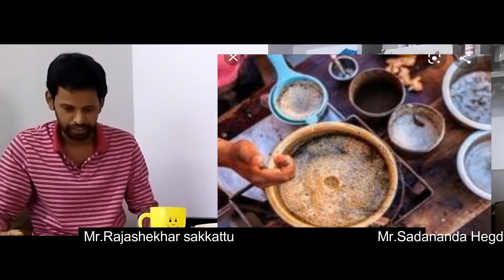Yakshagana and Tea hot descusion-Making Tea-Raj.Sakkattu - Sadananda Hegde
Tea Harate